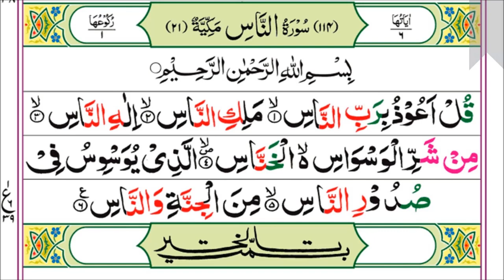114. Quran Surat AN-NAAS (The Mankind) Full Tilawat - Aaar Al Hudhoudi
Surah An Nas Beautiful Tilawat Hd. surat al nas is the last surah of quran.